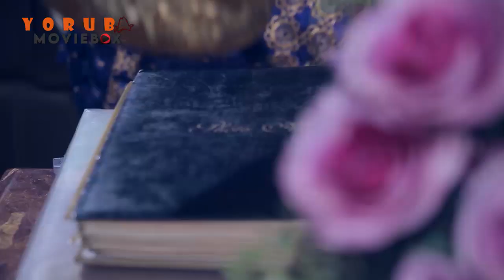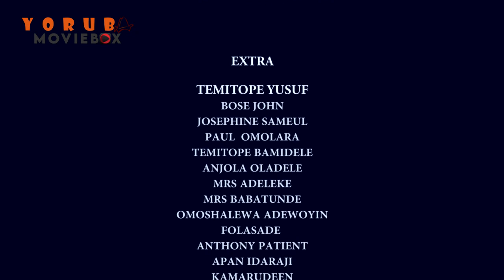FIRSTMAN Latest Yoruba Movie 2022 | Bimbo Oshin | Damola Olatunji | Dupe Jaiye Sinmi | Mubo Lawal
Yoruba Moviebox channel is here for you best and most entertaining Yoruba Movies, to showcase to the world the best of NOLLYWOOD Movies from epic, drama, action, and traditional for Free